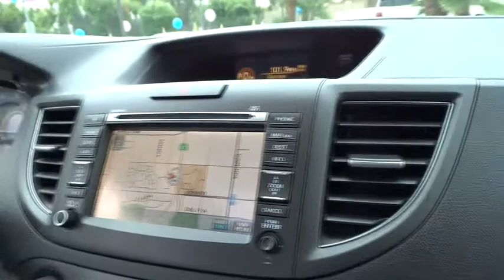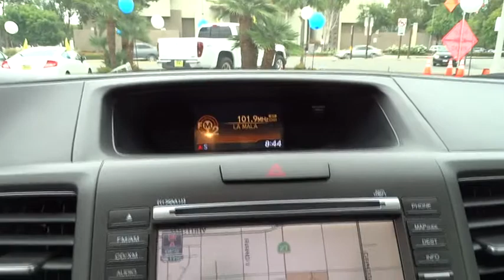2012 Honda CR-V used, Los Angeles, Woodland Hills, West Hills, Sherman Oaks, Van Nuys 4314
2012 Honda CR-V  - Stock#: 431471 - VIN#: JHLRM3H71CC012730

Hill Start Assist Control,Traction Control,Stability Control,ABS (4-Wheel),Keyless Entry,Air Conditioning,Power Windows,Power Door Locks,Cruise Control,Power Steering,Tilt & Telescoping Wheel,AM/FM Stereo,MP3 (Single Disc),XM Satellite,Navigation System,DVD System,Bluetooth Wireless,Backup Camera,Dual Air Bags,Side Air Bags,Head Curtain Air Bags,Heated Seats,Power Seat,Leather,Moon Roof,Privacy Glass,Daytime Running Lights,Roof Rack,Alloy Wheels,Variable intermittent windshield wipers,Chrome grille,Roof rails,Body-colored door handles,Rear intermittent wiper w/washer,Multi-reflector halogen headlamps w/auto-on/off,Heat-rejecting green-tinted glass,Fog lights,One-touch pwr moonroof w/tilt feature,Body-colored folding heated pwr mirrors,Full-length tail lights,Cruise control,Rear window defroster,Dual illuminated visor vanity mirrors,Map lights,Tilt & telescopic steering column,Front seatback pockets,Cargo area light,Leather-wrapped steering wheel,Remote fuel filler door release,Immobilizer theft-deterrent system,Rear seat heater ducts,Retractable cargo cover,Maintenance minder system,Door pocket storage bins,Pwr door & tailgate locks,Conversation mirror w/sunglasses holder,Remote entry system,Driver-side garment hook,Instrument panel-mounted leather-wrapped shifter,Pwr windows w/driver auto-up/down,(4) cargo area tie-down anchors,(8) cup holders,Dual-zone auto climate control system,60/40 split sliding fold & tumble forward rear seats w/rear center armrest,Steering wheel-mounted audio cruise & phone controls,Instrument panel w/blue & white backlit gauges,12V pwr outlets -inc: front center console,Steering wheel-mounted navigation controls,Drive-by-wire throttle system,Front wheel drive,MacPherson strut front suspension,Front & rear stabilizer bars,Pwr front ventilated/rear solid disc brakes,Multi-link rear suspension,2.4L DOHC MPFI 16-valve i-VTEC I4 engine,Motion-adaptive electric pwr rack-and-pinion steering,Side-impact door beams,Brake Assist,Tire pressure monitoring system,Lower anchors & tethers for children (LATCH),Vehicle stability assist (VSA) w/traction control,Anti-lock braking system (ABS) w/electronic brake distribution (EBD),Advanced Compatibility Engineering (ACE) body structure,Daytime running lights (DRL),Hill start assist,Front side-impact airbags w/passenger-side occupant position detection system,Front/rear side curtain airbags w/rollover sensor,Dual-stage multiple-threshold front airbags